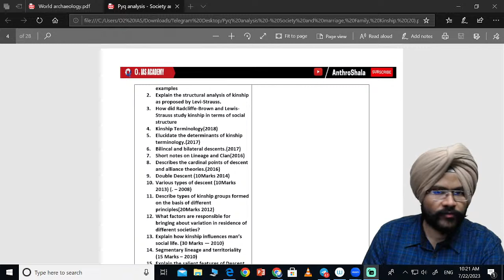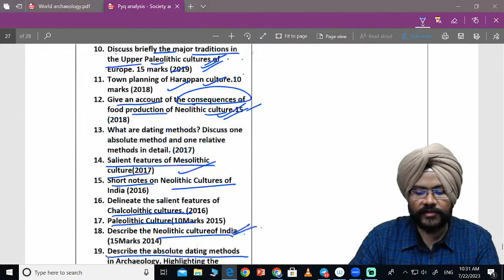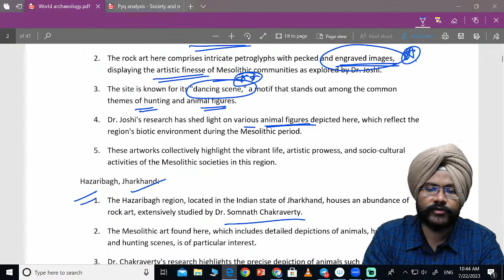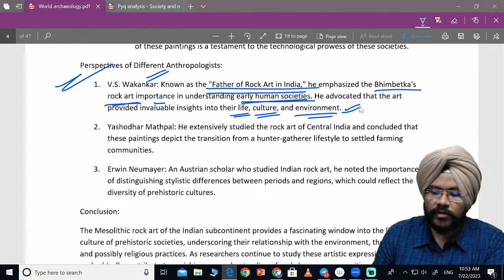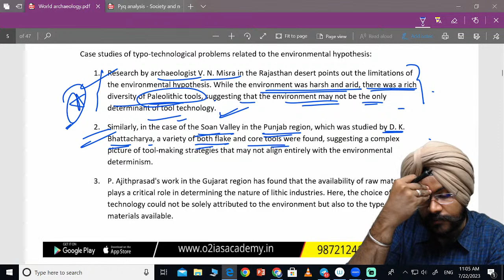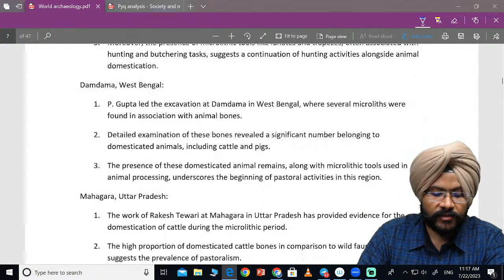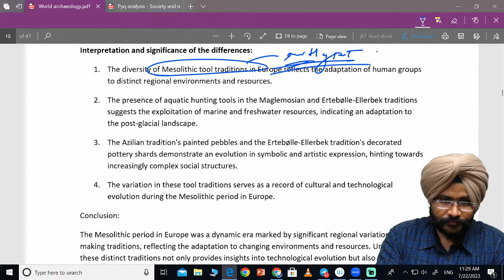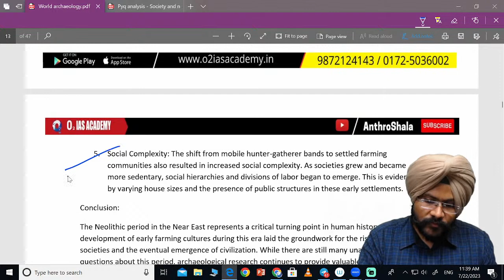Anthropology Answer Writing UPSC | Lecture - 34 | Anthropology Optional UPSC Mains 2023 Preparation